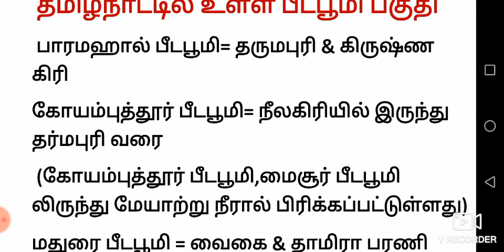தமிழ்நாட்டின் பீடபூமிகள்|plateaus in tamil nadu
தமிழ்நாட்டின் பீடபூமிகள்